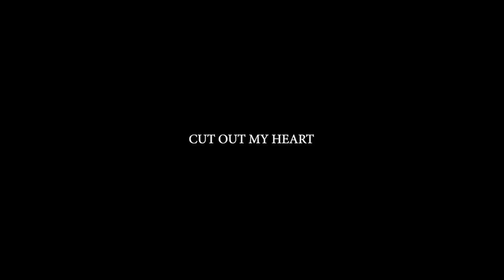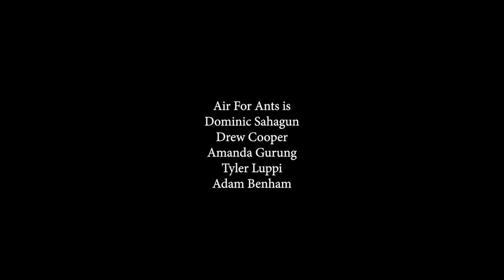Air For Ants - Cut Out My Heart (Independent Music Awards)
The 18th Annual Independent Music Awards
Nominated for Best Indie / Alt. Rock Album
AIR FOR ANTS
'ONCE AGAIN WITH FEELING'

Air For Ants is
Dominic Sahagun
Drew Cooper
Amanda Gurung
Tyler Luppi
Adam Benham

Directed by Arnold Dizon